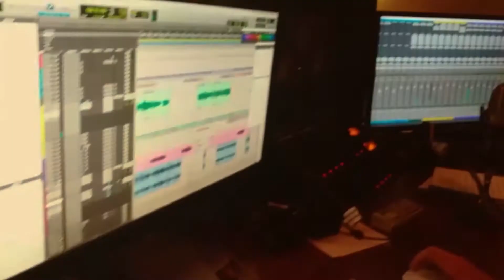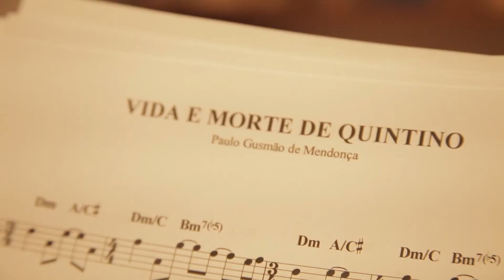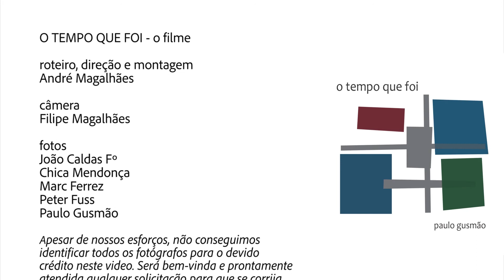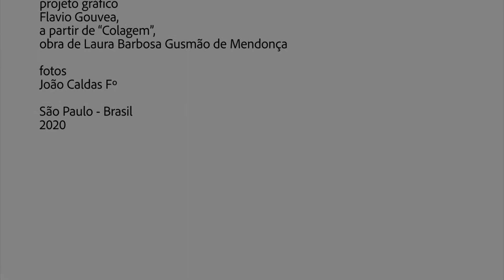Paulo Gusmão - O tempo que foi (episódio 3)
Registro das gravações do álbum "O tempo que foi", documentário, terceiro episódio. Do parentesco com Quintino Bocayuva à influência de Astor Piazzolla, Paulo Gusmão conta, no documentário OTempoQueFoi, como ambos aparecem em sua música.